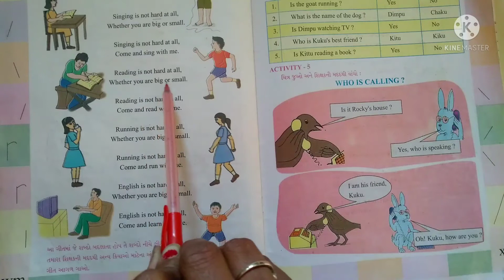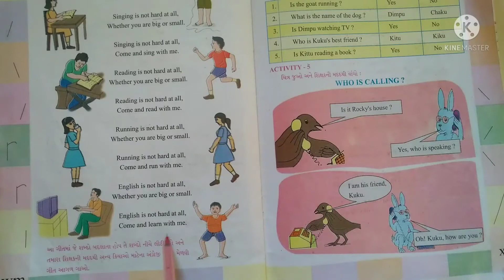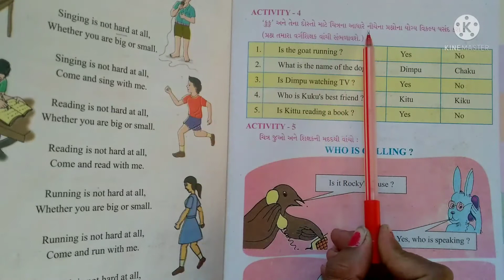ધોરણ-4, વિષય-અંગ્રેજી, વિષયાંગ-યુનિટ-6